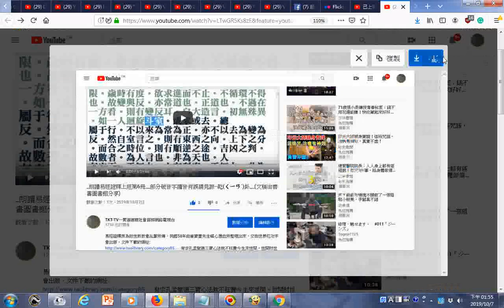瀏覽 朗讀易經證釋上經第6冊 部分破音字讀音有誤請見諒 乾ㄑㄧㄢˊ卦 文稿由善書圖書館分享